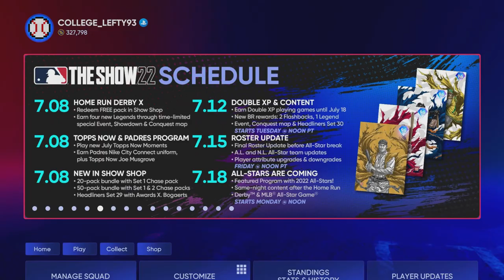FOUR *CONFIRMED* HOME RUN DERBY CARDS in MLB The Show 22